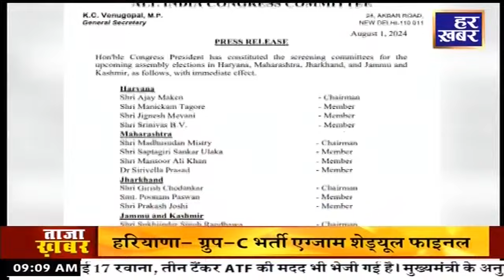हर खबर हरियाणा: Haryana News Bulletin || 9:00 AM || 2 August 2024 || Har Khabar